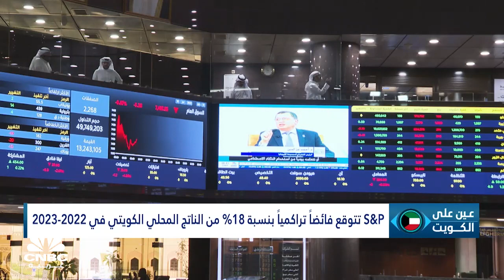استحواذ أجيليتي على جون مينزيس.. ولادة أكبر كيان في مجال خدمات الطيران